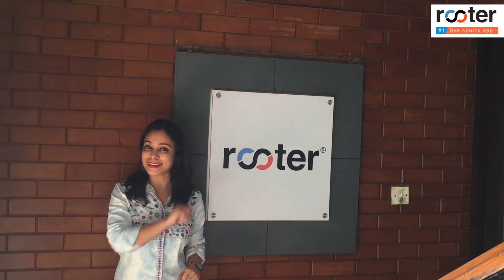What if Indian Cricketers were Politicians?